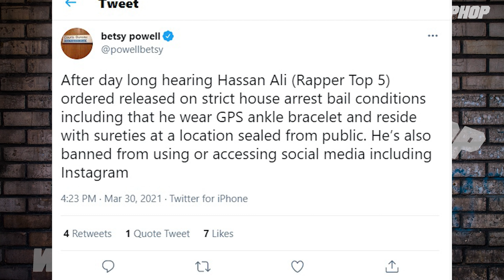Top5 Free On Bail w/ Strict Conditions | Honorable Mentions | We Love Hip Hop Podcast Ep218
Top5 Free On Bail w/ Strict Conditions | Honorable Mentions | We Love Hip Hop Podcast Ep218 Top5 is now free on bail but with very strict conditions!

Producer: Friday Ricky Dred
Executive Producer: Friday Ricky Dred
Film & Lighting:  Gucci 416
Editor: Guttzy Guttz, Friday Ricky Dred (Adobe Premiere Pro)
Audio: Friday Ricky Dred (Tascam Model 12)
Content Research: Friday Ricky Dred,  PK Hercs & Guttzy Guttz